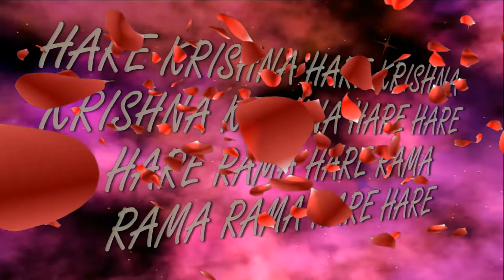20.11.2022 ISKCON Dnipro Ukraine